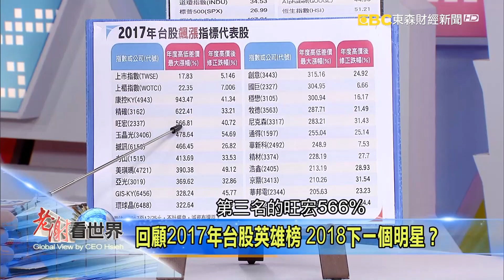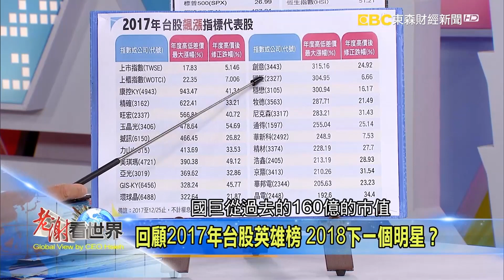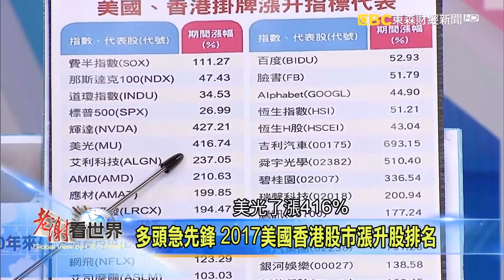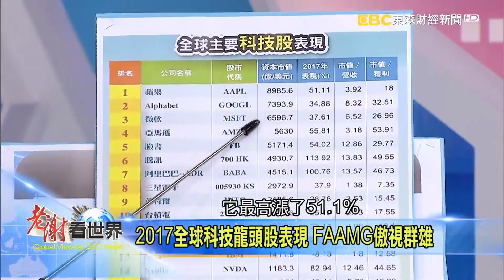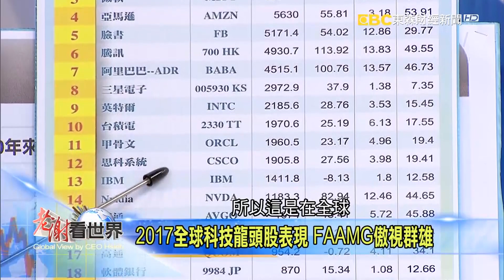2017全球科技龍頭股表現 FAAMG傲視群雄《老謝看世界》 2017-12-30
2017全球科技龍頭股表現 FAAMG傲視群雄